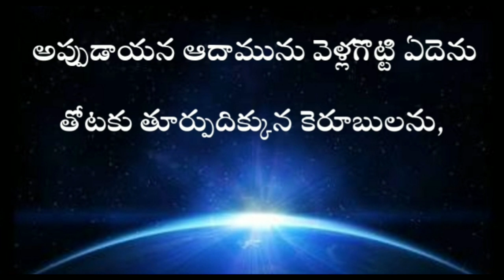Genesis in telugu 3rd chapter / adhikaandam mudava adhyayam / ఆదికాండము